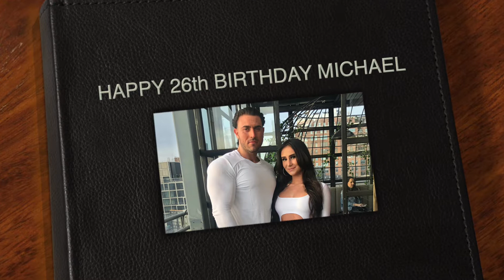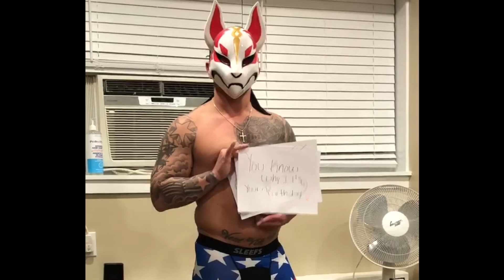HAPPY 26TH BIRTHDAY MICHAEL COLANGELO!